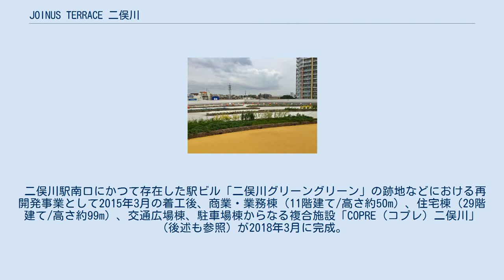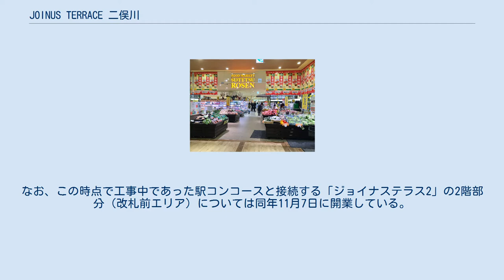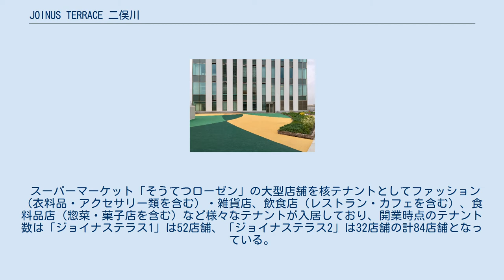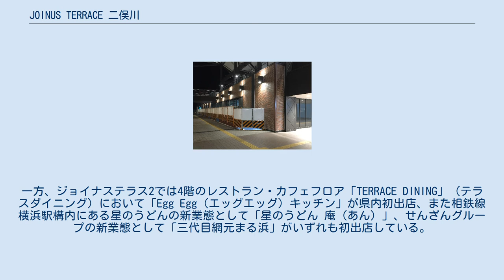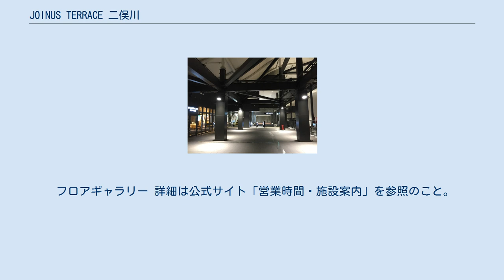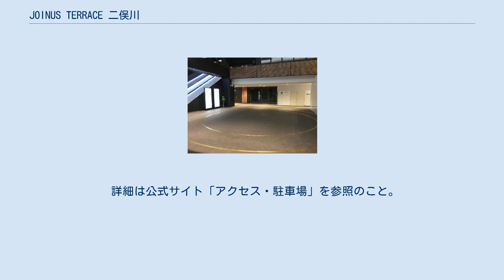JOINUS TERRACE 二俣川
並行してリニューアルされた二俣川駅の駅舎を北側より撮影（建物上部には「ジョイナステラス2」が入る） JOINUS TERRACE 二俣川（ジョイナステラスふたまたがわ）は、神奈川県横浜市旭区の相鉄線二俣川駅に直結する商業施設。
相鉄ビルマネジメントが運営。
2018年4月27日開業。
 二俣川駅南口にかつて存在した駅ビル「二俣川グリーングリーン」の跡地などにおける再開発事業として2015年3月の着工後、商業・業務棟（11階建て/高さ約50m）、住宅棟（29階建て/高さ約99m）、交通広場棟、駐車場棟からなる複合施設「COPRE（コプレ）二俣川」（後述も参照）が2018年3月に完成。
 JOINUS TERRACE 二俣川は同施設内商業棟「ジョイナステラス1」（2〜5階）と駅舎ビル内商業エリア「ジョイナステラス2」（2〜4階、既存の駅舎上部に増築）の二つの建物で構成され、計84店舗（開業時点）が入る商業施設として2018年4月27日にグランドオープンを迎えた。
なお、この時点で工事中であった駅コンコースと接続する「ジョイナステラス2」の2階部分（改札前エリア）については同年11月7日に開業している。
また、同駅北口の駅ビル「二俣川相鉄ライフ」（約30店舗）と共に相鉄ビルマネジメントが一体運営を行っている。
 上記の再開発事業に合わせて二俣川駅の駅舎についても相鉄グループが進めている「デザインブランドアッププロジェクト」に基づき、グレーを基調色にレンガ調のデザインが施されるなど大幅リニューアルを実施しており、「ジョイナステラス1」と「ジョイナステラス2」間の通路上にはテント生地様の大屋根（膜屋根）で覆われた2階〜4階までの吹き抜け空間が形成されている。
一方、駅舎のシックな外観・内部デザインに対して、当施設の内装には温かみのある木の素材などが多く使用されている。
 なお、施設名称は横浜駅の駅ビル・地下街「相鉄ジョイナス」に由来しているが、相鉄グループでは同様の大型施設を目指しているわけではなく、二俣川駅は相鉄線の「都心直通プロジェクト」を見据えた上で沿線の「戦略的拠点駅」でもあるため、地域社会に根ざした中核施設としていく方針である。
 スーパーマーケット「そうてつローゼン」の大型店舗を核テナントとしてファッション（衣料品・アクセサリー類を含む）・雑貨店、飲食店（レストラン・カフェを含む）、食料品店（惣菜・菓子店を含む）など様々なテナントが入居しており、開業時点のテナント数は「ジョイナステラス1」は52店舗、「ジョイナステラス2」は32店舗の計84店舗となっている。
 ジョイナステラス1では2階のファッション・服飾雑貨店「Ni:SiRO（ニシロ）」が全国初出店、同階の精肉店「腰塚」や3階の「カフェソラーレ Tsumugi（ツムギ）」などが県内初出店、5階に出店したくまざわ書店は全国初のカフェ併設店舗となっている。
一方、ジョイナステラス2では4階のレストラン・カフェフロア「TERRACE DINING」（テラスダイニング）において「Egg Egg（エッグエッグ）キッチン」が県内初出店、また相鉄線横浜駅構内にある星のうどんの新業態として「星のうどん 庵（あん）」、せんざんグループの新業態として「三代目網元まる浜」がいずれも初出店している。
この他、2018年11月に開業したジョイナステラス2の2階改札前エリア（約10店舗）では和食店「菜々や」とカフェ&バー「エキテリア プロント」が全国初出店（新業態）、文具・雑貨店「ザ・リブレット ステーション」が関東初出店となっている。
 なお、入会金・年会費無料のポイントカードとして、横浜駅の駅ビル・地下街「相鉄ジョイナス」や北口の駅ビル「二俣川相鉄ライフ」と共通で使用できる「ジョイナスポイントカード」が導入されている。
 ジョイナステラス1および2は2〜4階の各階で連絡通路（デッキなど）により接続されており、2階では二俣川駅コンコース（改札階）とも接続している。
また、南口の地上部はジョイナステラス1の3階部分に当たり、交通広場（バス・タクシー乗り場）も同階に置かれている。
なお、ジョイナステラス1の5階にある認可保育園「太陽の子 二俣川駅保育園」には、同階の他のフロアからは直接入れないようになっている（2階に専用エレベーターあり）。
 フロアギャラリー...